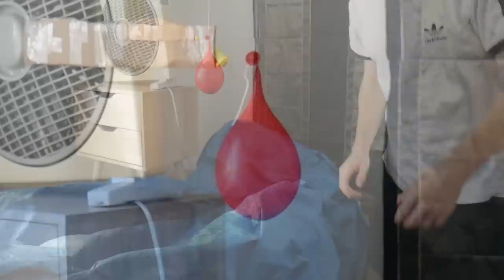Alarm Clock Alternatives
Alarm clocks were invented in 1847, back when we rode horses and sent letters. So... Why on earth do we still use them? Here are some alternatives.